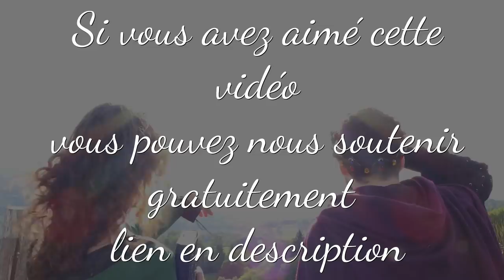14 DILEMMES HORRIBLES DISNEY - LE 4ÉME VA VOUS... de la chaîne LES DILEMMES DE BAPTISTE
Réseau sociaux :
►Periscope : Les successeurs de disney
Pour nous soutenir :
Nous contactez :
►Skype : LesSuccesseurs
Remerciement :
/!\ IMPORTANT /!\